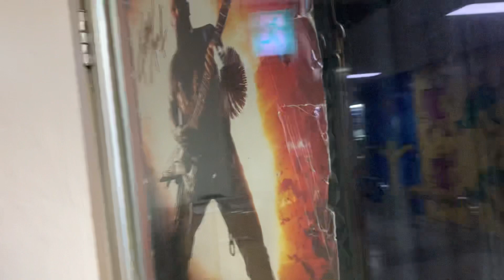LTD TA 604 Tom Araya Model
안녕하세요 We rock 입니다
LTD TA604 간단리뷰입니다